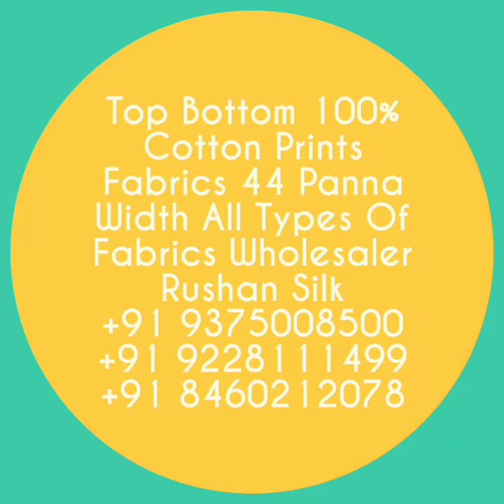100% Cotton Prints Top Bottom Fabrics 44 Panna Width Printed Fabrics Wholesaler Rushan Silk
100% Cotton Prints Top Bottom Fabrics 44 Panna Width Printed Fabrics Wholesaler Rushan Silk

All India Worldwide Wholesale Suppliers Rushan Silk Ahmedabad Gujarat India 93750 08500